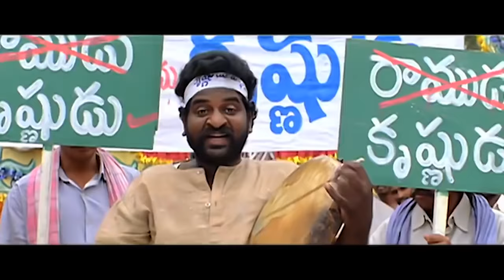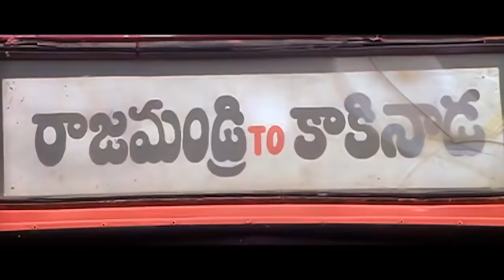Chubhan - New Full Hindi Dubbed Movie | Sunil, Aarthi Aggarwal, Akash | Full HD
Presenting Sunil, Aarthi Aggarwal, Akash Starring blockbuster movie "Chubhan (Andala Ramudu)", Directed by Lakshmi Narayana Pendem.

Synopsis:
The struggles of a middle-class family when they move to a metropolitan city and try to search for accommodation.The struggles of a middle-class family when they move to a metropolitan city and try to search for accommodation.